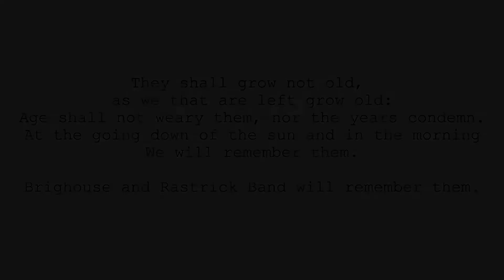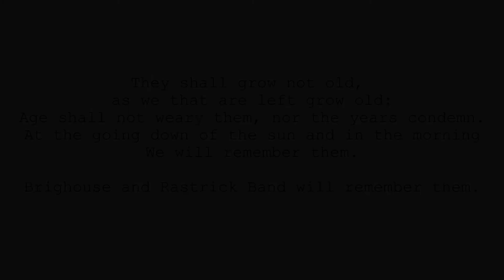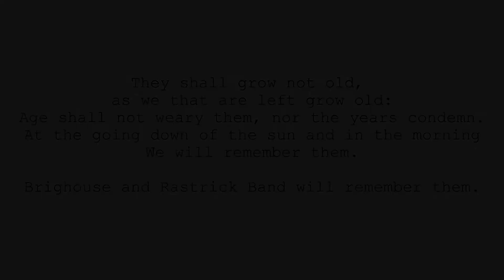Brighouse and Rastrick Band - The Last Post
Brighouse and Rastrick Band's Principal Cornet player Tom Smith performs The Last Post